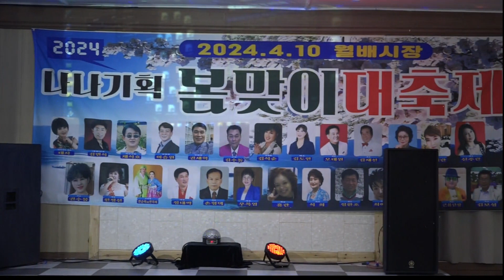가수전정선 강진에 조약돌사랑 나나기획 2024봄맞이대축제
큰룡꿈의음악여행 가수전정선 강진에 조약돌사랑 나나기획 2024봄맞이대축제